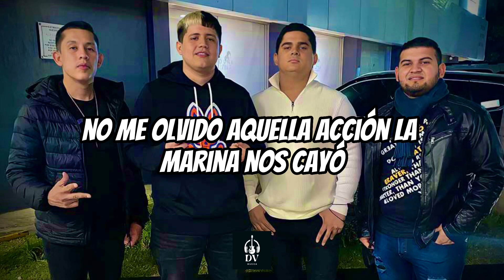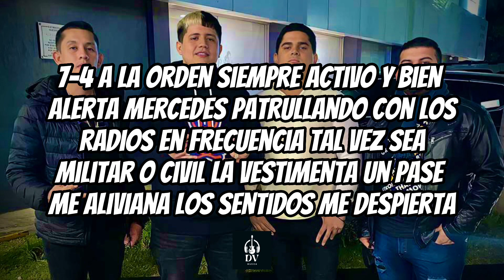Grupo Los De La O - El Guffy (CORRIDOS 2022) [LETRA]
Yo no soy dueño de la musica en este video.